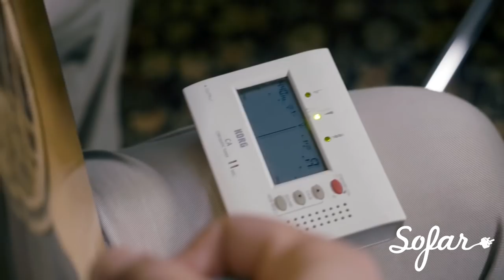Manolis Manoussakis - Harris Panagiotakis - Kontylies - Pentozali | Sofar Heraklion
Manolis Manoussakis - Harris Panagiotakis performing "Kontylies - Pentozali" at Sofar Heraklion on February 5th, 2018

Artist: Manolis Manoussakis - Harris Panagiotakis

Filmed by: Nickolay Dorozhkin
Pantelis Sakkadakis
Edited by: Evangelia Goula